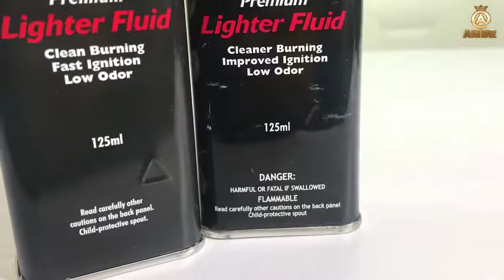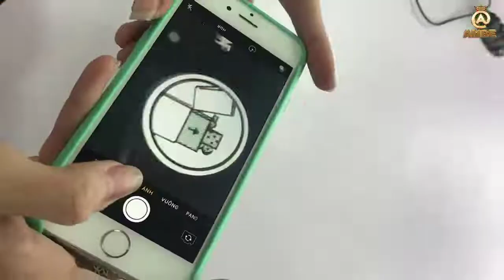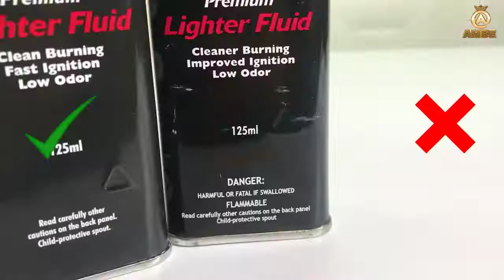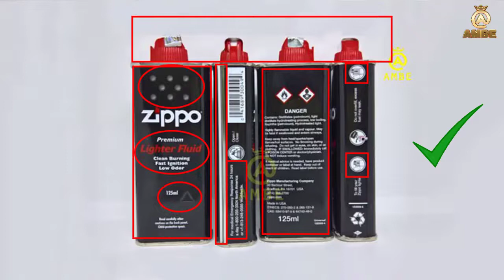Phân biệt xăng Zippo thật và giả cực đơn giản với 3 phút | Zippodep.vn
💎 Zippo Đẹp chuyên trang về bật lửa, hộp quẹt Zippo USA chuẩn Mỹ chính hãng uy tín tại Hà Nội. Giao hàng nhanh chóng, đảm bảo toàn quốc. Bảo hành lỗi 1 đổi 1 trong vòng 1 tháng và hỗ trợ sử dụng trọn đời sản phẩm. Khắc tên miễn phí, tặng quà hộ toàn quốc theo yêu cầu.